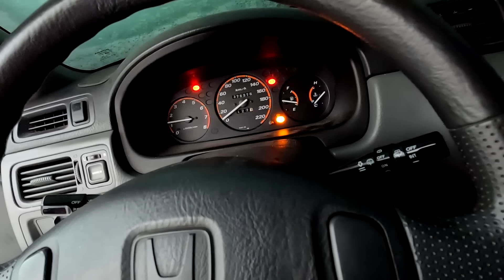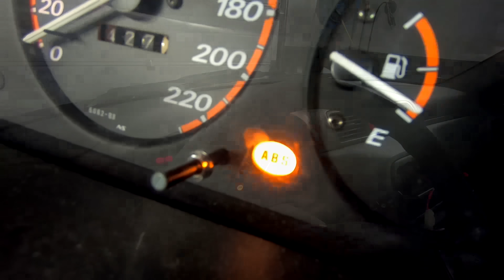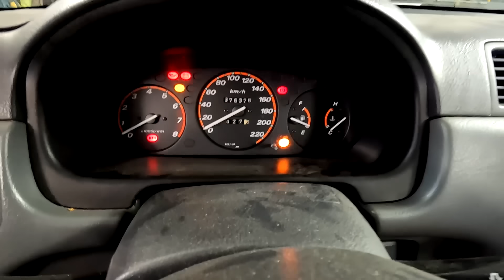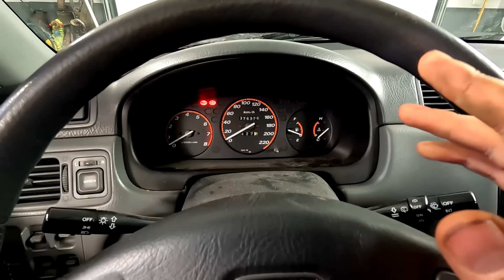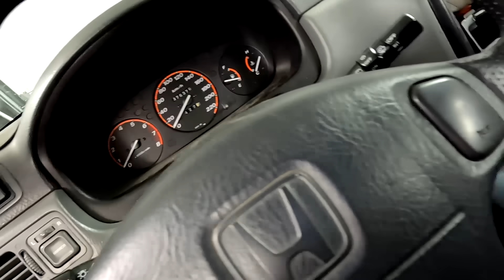YRITETÄÄN Korjata Suomen HALVIN NELIVETO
Tässä vlogissa käytetään lakaisuharjaa lumiharjana, yritetään käyttää jäätyneitä pyyhkijöitä, peruutetaan talliin, ihmetellään vikoja, sytytetään palaan abs anturi, paukutetaan pulttipyssyllä ruosteisia pultteja, syödään auton alla hiekkaa, yritetään nollata ABS järjestelmä oikosuluilla, huokaillaan, tarkastellaan ruosteisia muttereita, pyöritellään teräsharjaa, käytetään kaasutohoa auton alla, irroitetaan pakoputki, revitellään moottoria ilman pakoputkea ja katkaistaan pultti